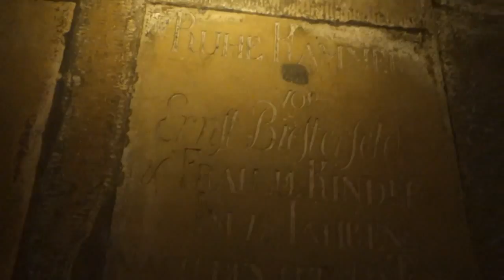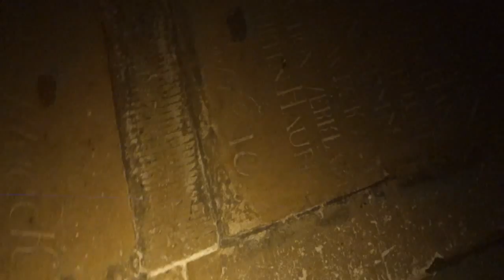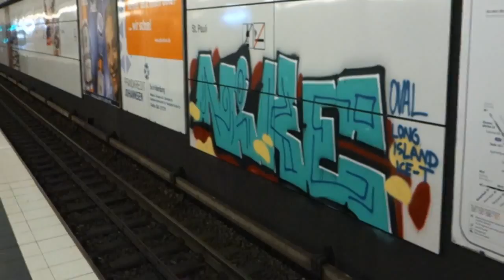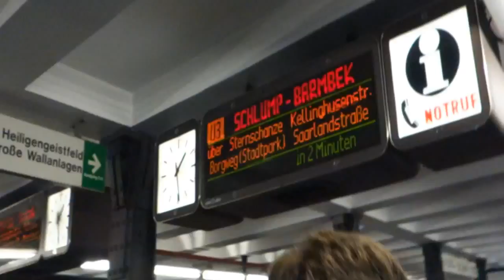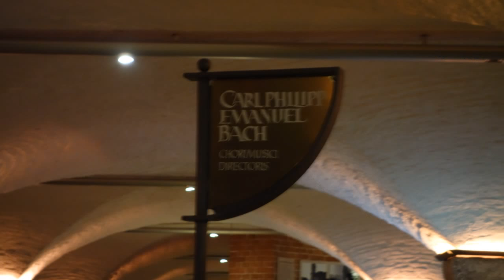Eurotrip Day 8 - The Beer Nazi